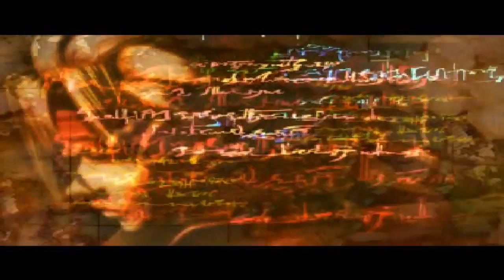Skeletons Everywhere!: Dark Souls 3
This entire location is just full of skeletons, and man are they angry. They do not appear to be to hard to deal with but i do not think i would wanna get grouped up on by these fools. I hope you all enjoy the video and take care!

Track; Our Waking Hour - Break Me Down